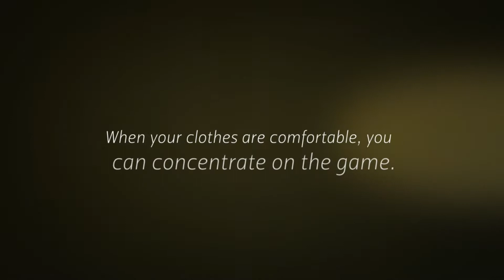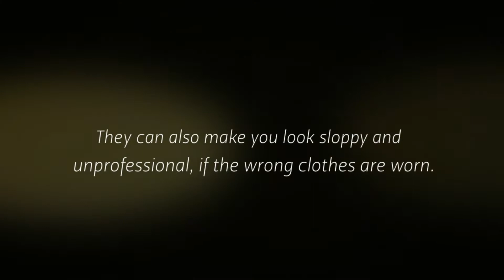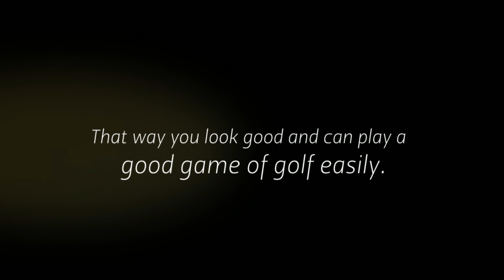Why Is Golf Clothing Essential For All Golfers?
Do you enjoy playing golf? Anyone that does needs to have the right golf clothing. The right clothing is essential for many different reasons.